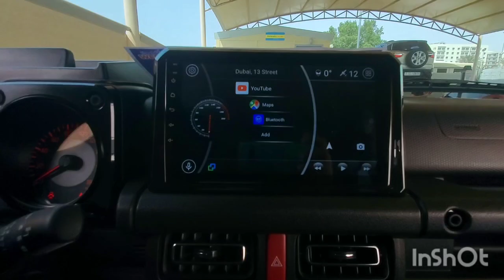Inspected - Suzuki Jimny 2022 || Autohub